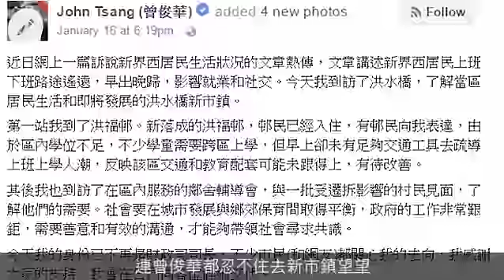遲到冇得搭的士 長洲人堅毅上班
早前一篇講述新界西人係一種堅毅動物的潮文，引來新界區網民極大迴響，甚至前財爺曾俊華都睇唔過眼要去新市鎮洪水橋視察，了解當區居民生活。香港明明咁細，但係有班人每日都要花上三至四小時返工放工，有住新界西、東北嘅同事，一樣每日花好多時間入將軍澳（都係新界！）工業區返工，每日咁等車搭車轉車法，的確有燃燒生命的感覺。雖然記者同樣住新界西，不過也要抱持平態度，其實無論住新界西、新界東北定離島，長途跋涉返工一樣甚艱難。